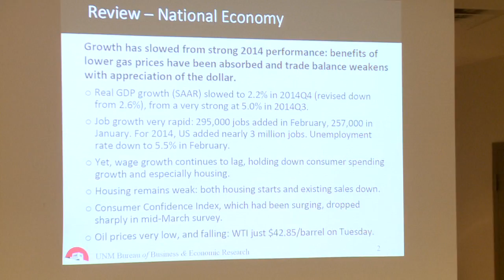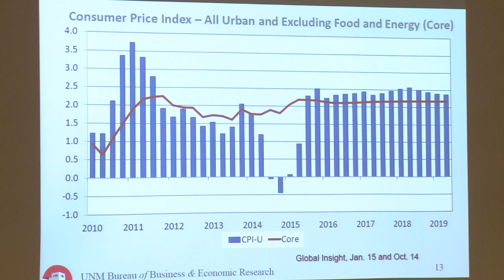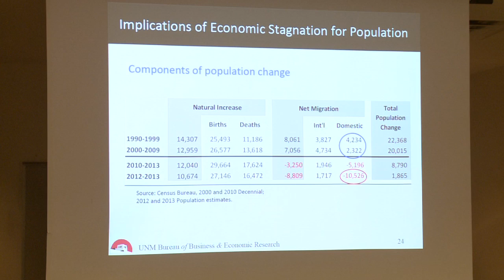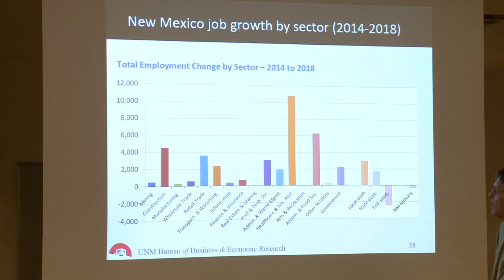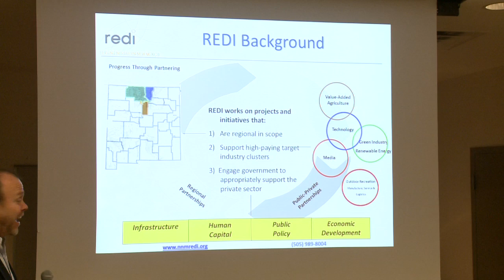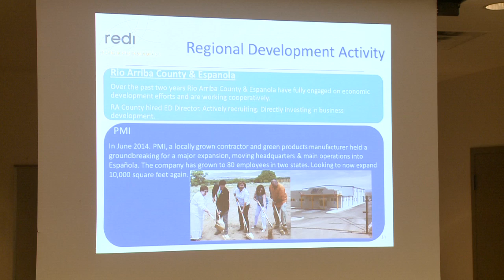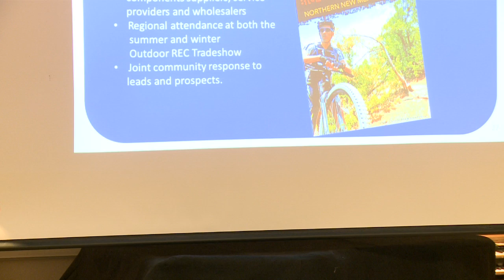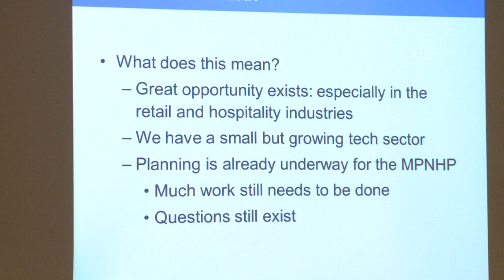Chamber of Commerce Business Breakfast - Los Alamos' Economic Outlook